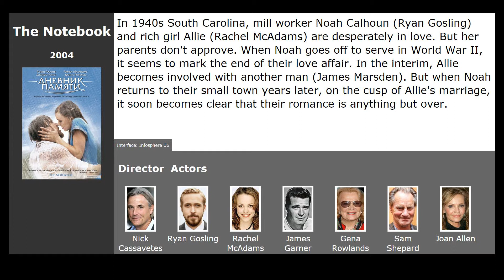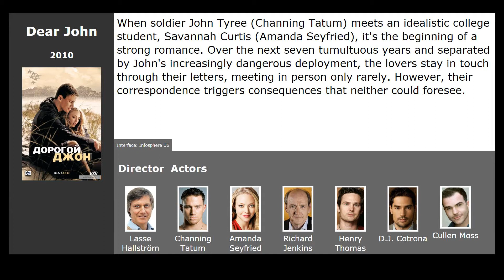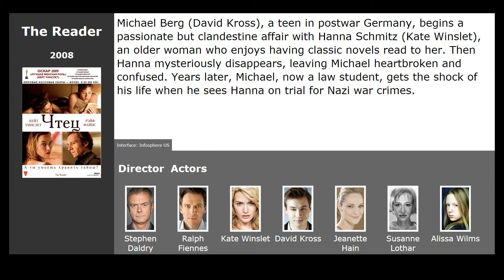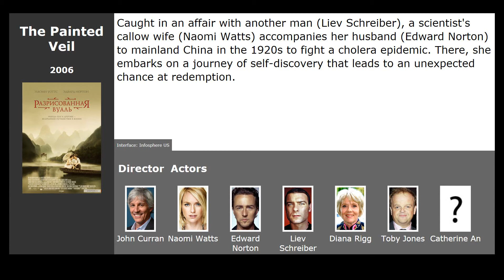Movies like Atonement (2007)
Movies similar to Atonement (2007):

00:13 The Notebook (2004) / genre: drama, melodrama
00:59 Dear John (2010) / genre: drama, melodrama, military
01:10 Becoming Jane (2007) / genre: drama, melodrama, biography
01:38 Pride &amp; Prejudice (2005) / genre: drama, melodrama
02:20 The Reader (2008) / genre: drama, melodrama
02:31 Gone with the Wind (1939) / genre: drama, melodrama, military
02:56 The Painted Veil (2006) / genre: drama, melodrama
03:23 Dunkirk (2017) / genre: military, drama, history
03:41 Anna Karenina (2012) / genre: drama, melodrama